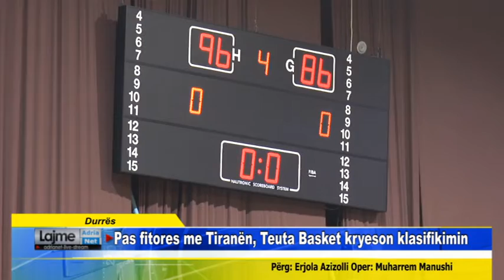Teuta fiton me Tiranën me një ndeshje spektakolare për bregdetarët